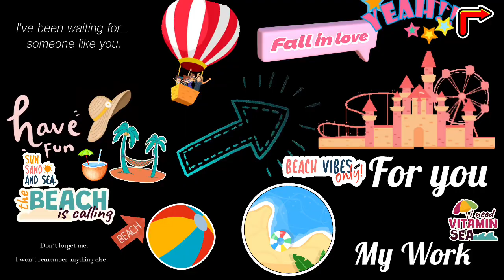Around the World (lyric video)